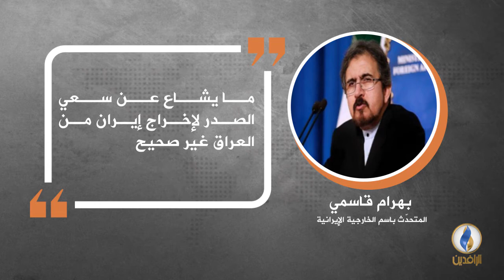في دقيقة .. أبرز التصريحات الصحفية ليوم الاثنين.